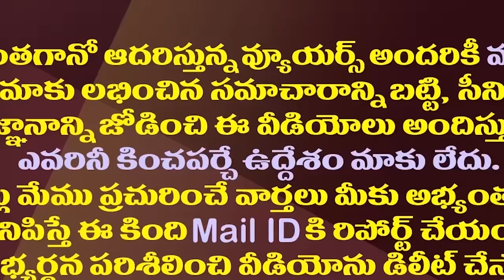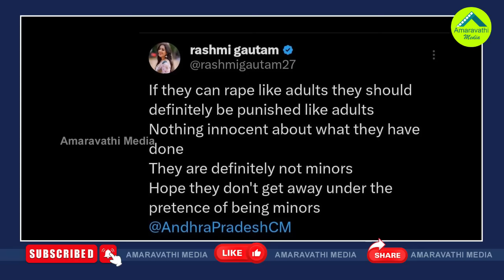చంద్రబాబు సర్కారును ఇరకాటంలోపెట్టిన యాంకర్ రష్మీ| Anchor Rashmi Voices Outrage Over Nandyal Incident